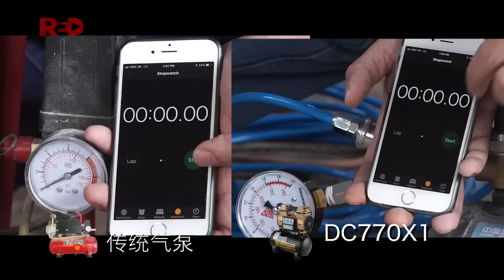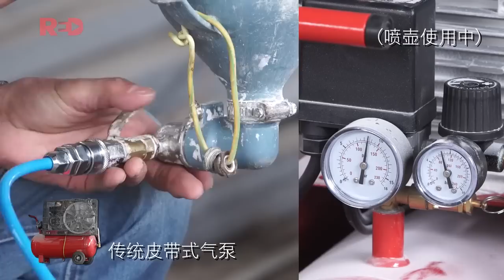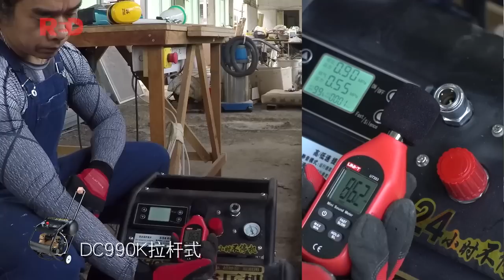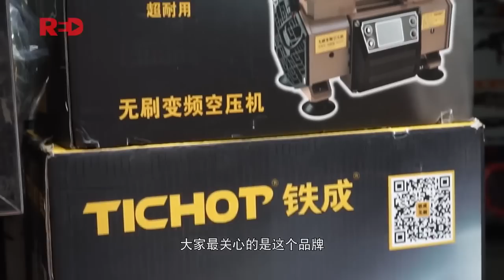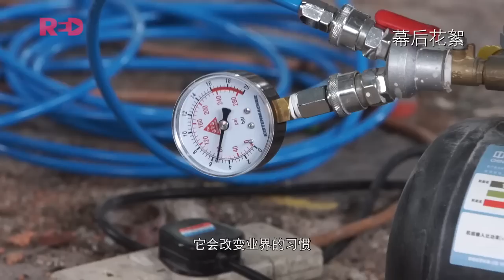氣泵對決！傳統VS 無刷！(國語)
宅:這世界沒有完美的工具，只有執生的師傅